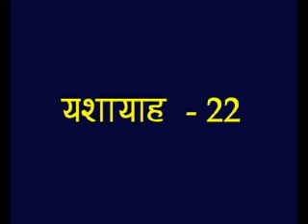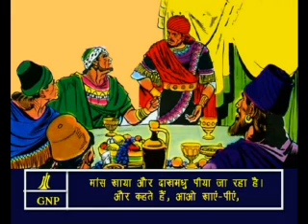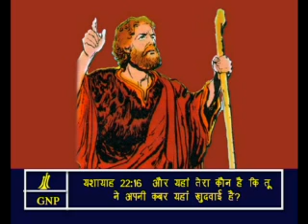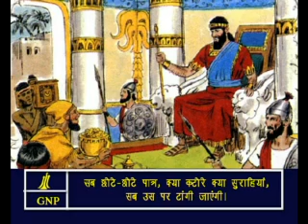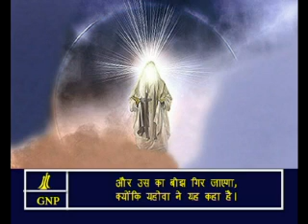Isaiah -22 Hindi Picture Bible